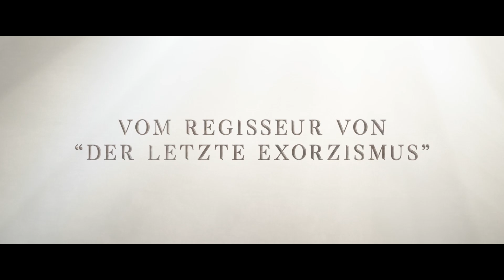THE DEVIL'S LIGHT I Offizieller Trailer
Der Teufel weiß, wer du bist!
THE DEVIL'S LIGHT - Als DVD, Blu-ray und Digital

Inhalt:
Die junge Ordensschwester Ann (Jacqueline Byers) glaubt fest daran, dass Exorzismen ihre wahre Berufung sind. Obwohl eigentlich traditionell nur Priestern vorbehalten, erhält Ann  – gefördert durch ihren Mentor  (Colin  Salmon),  der  ihre  besondere  Gabe  spürt  –  Zugang zu einer vatikanischen Exorzismus-Schule. Als ihr Ehrgeiz sie dort mit einer besonders schwierigen „Patientin“ (Posy Taylor) zusammenbringt, sieht sich Ann plötzlich mit einer dämonischen Kraft konfrontiert, die nicht nur die gesamte Schule heimzusuchen scheint, sondern auf mysteriöse Weise mit ihrer eigenen traumatischen Vergangenheit verbunden ist.